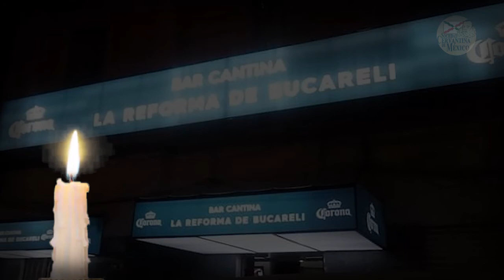NO SE DUERMA EN EL METRO de Mario Méndez Acosta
La Sociedad Cervantina de México presenta en el marco de festival de día de muertos "Cuando Trina la Catrina 2021"  el cuento  "No se duerma en el metro" Una Historia de Horror del escritor mexicano  Mario Méndez Acosta.